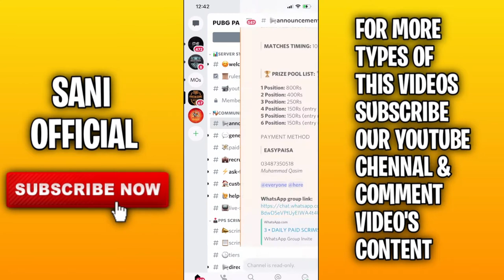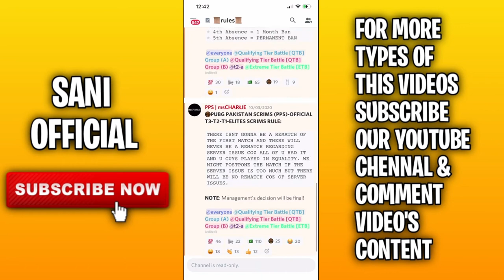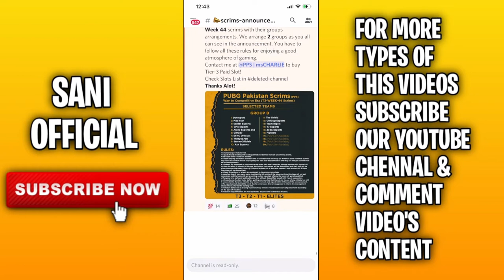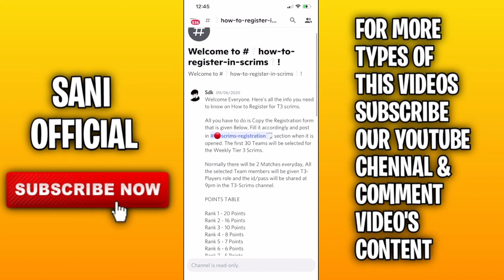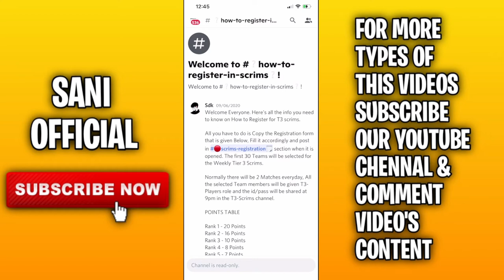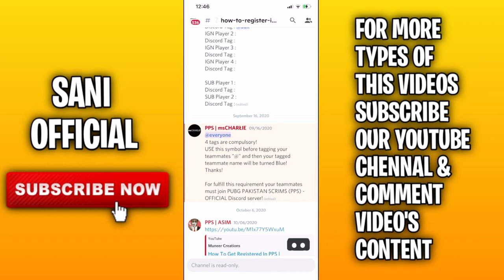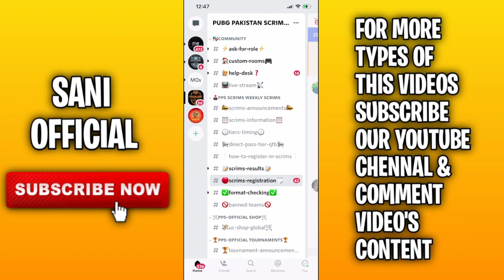How to Join Competitive Scrims in Pubg | How to join Scrims in Pakistan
Hello guys I'm SANI from Pakistan i do editing on  PUBG MOBILE .this is my new YouTube channel  created for PUBG content and entertainment watch my gameplay or edited videos on YouTube .please support me to increase my YouTube family by hitting that subscribe button.

My Pubg Id: 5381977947 (R3X | SANI)
MY CLAN : R3X
Comments Me Batana Video Kaisa Laga
Device:★ Iphone Xr (Full On Gyroscope)
Editor:  VN , imovie , Filmora , Adobephotoshop , Splice, Picsart etc.

How To Get Permission to Use a Song, Music in Your Youtube Videos | How to Give Proper Credit to Original Owner | How To Use Any Music On YouTube Without Copyright | How to use Film songs videos In My Yotube Videos